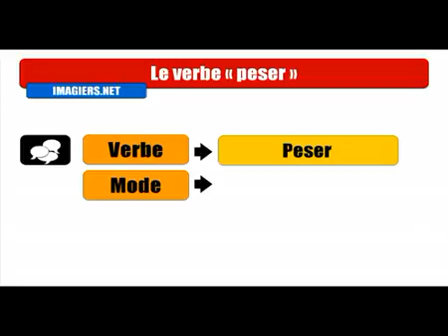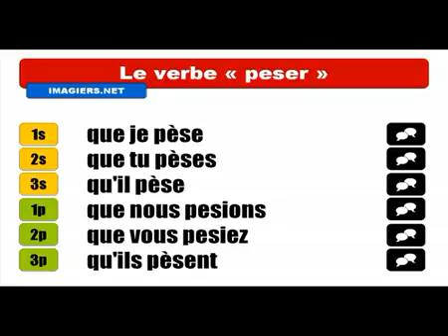Ismerje meg a francia # Conjugaison # Peser = Subjonctif présent